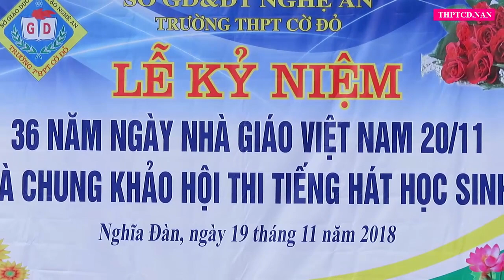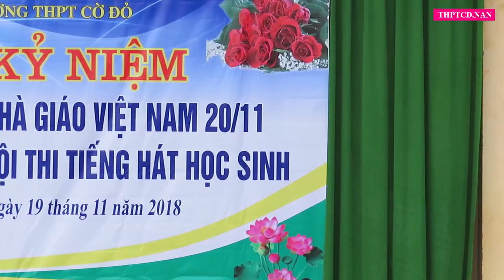Mít tinh 20/11: Chung khảo cuộc thi hát hay học sinh 2018 (PAST6)